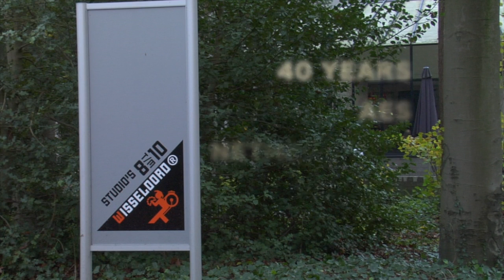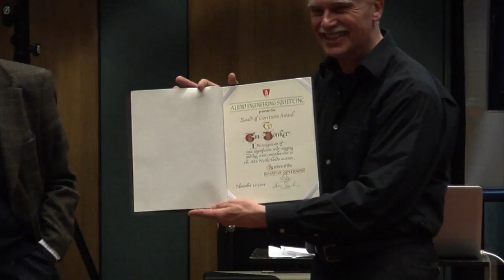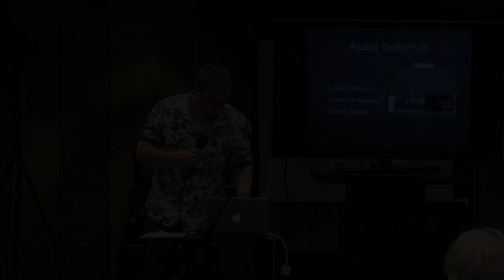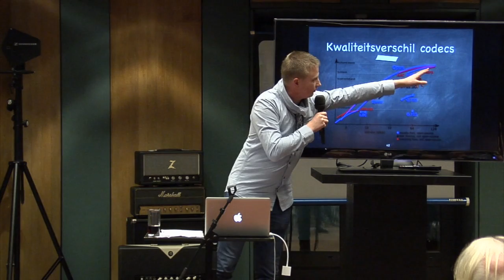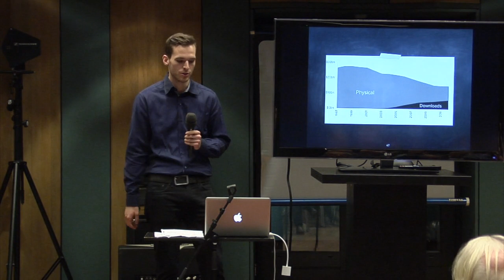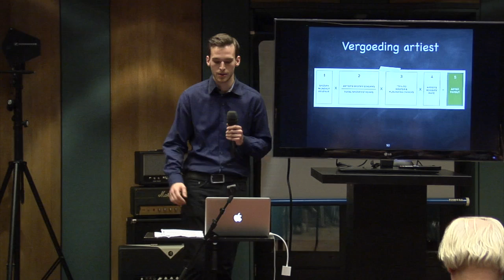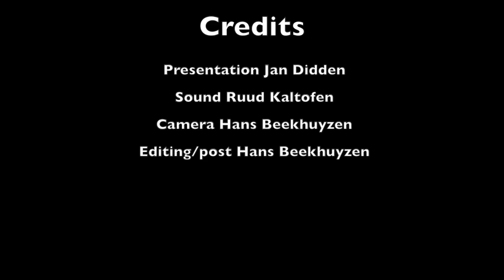019 SPECIAL EDITION: AES Netherlands Section 40 years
SPECIAL EDITION; Audio Enigineering Society Netherlands Section celebrates 40th year. (English and Dutch subtitels - Nederlands ondertiteld)